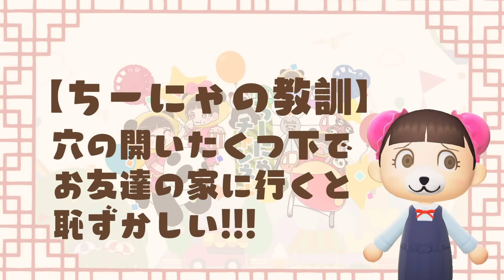【あつ森アニメ】パンダ家族の日常＃27「ジュンくんのおうち」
わたしもこんな豪邸に住みたーい！！！
ちなみにみんなは、靴下もそうだけど、友達の家に遊びに行って勝手にベッドで遊んではいけません！

🐼マイデザインと夢番地はこちら
ちーにゃチャンネルパーカー➡MA-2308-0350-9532
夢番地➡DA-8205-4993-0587